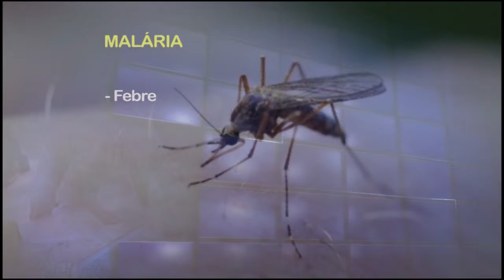PUC TV Goiás - 3 casos de malária são confirmados em Goiânia 16 03 15